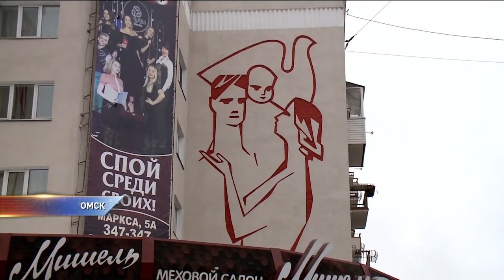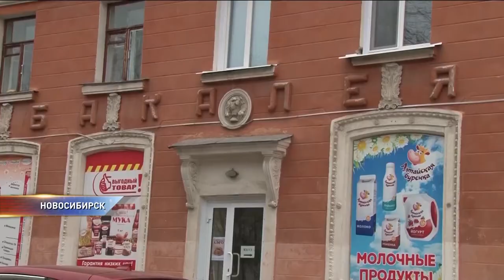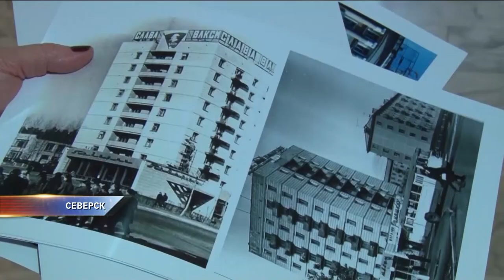В сибирских городах избавляются от вывесок советской эпохи